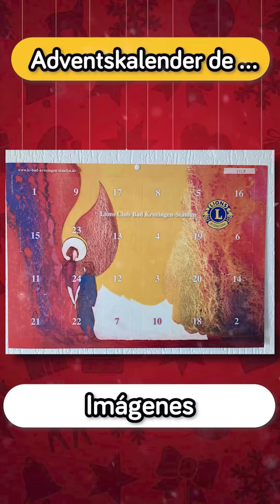Adventskalender || Calendario de adviento 🎄🎅🏻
Rebelde, hoy es un día muy especial, ya se puede abrir la primera puertita del calendario de adviento. Si quieres saber de que hablo, mira este video. 🎄🎅🏻